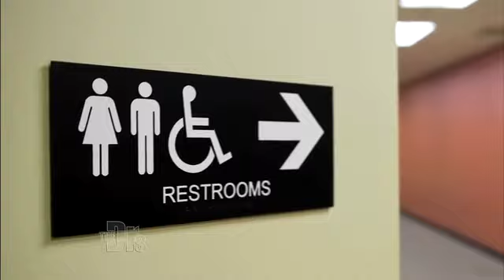Hyperglycemia vs. Hypoglycemia Medical Course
For Educational Use Only - Fair Use - The Doctors have an exciting partnership with USA Weekend magazine as the exclusive medical contributors to its weekly HealthSmart column E.R. physician Dr. Travis Stork explains how the most recent article focuses on blood sugar levels associated with diabetes. Learn the difference between hyperglycemia and hypoglycemia and get tips to help manage diabetes.